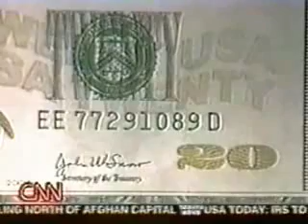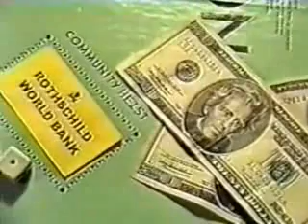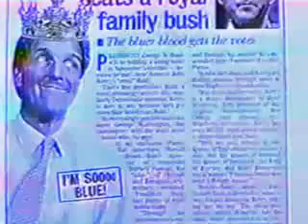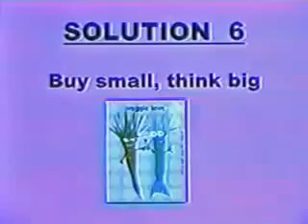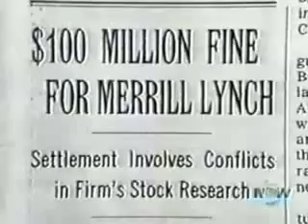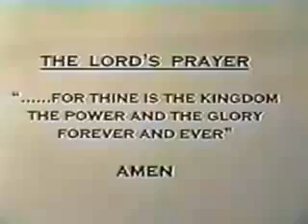28. The Ring of Power - Tax Enslavement [28 29]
28. The Ring of Power - Tax Enslavement [28 29]